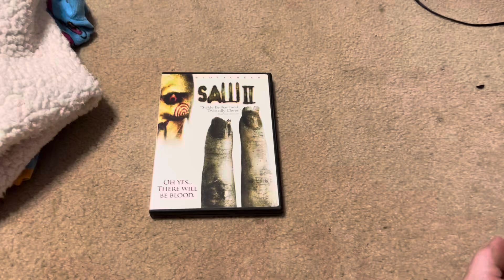Saw 2 dvd overview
Here is a dvd overview of saw 2

Company: lionsgate home entertainment

Release date: February 14, 2006

Aspect ratio: 1.78.1

Runtime: 92 minutes

Type of dvd: dvd movie

Special features: commentary, jigsaws game, bits and pieces the props of saw 2, the traps of saw 2, storyboards and art gallery, trailers